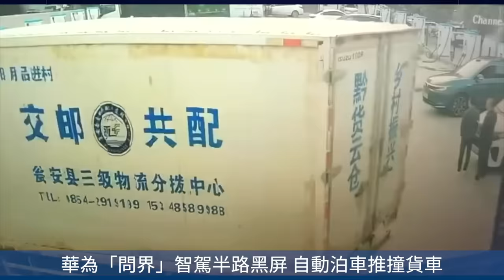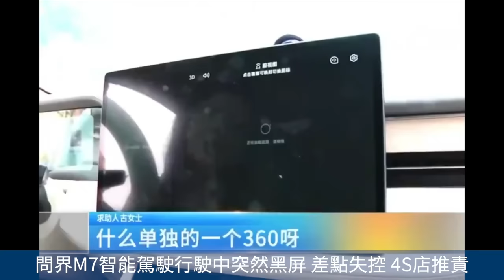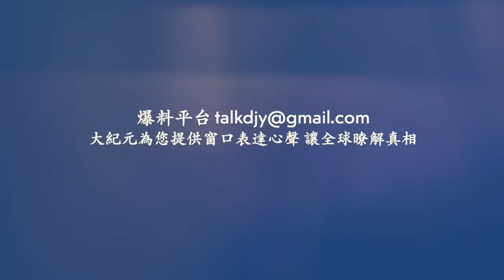北京異象 彗星掃後又現極光 天空一片血紅！華為「問界」智駕半路黑屏 自動泊車推撞貨車！網絡視頻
相關文章：
北京異象 彗星掃後又現極光 天空一片血紅
華為「問界」智駕半路黑屏 自動泊車推撞貨車
Line：@puritang
❤️ 留下Email，訂閱大紀元電子報！
1. 秉承普世價值，堅持獨立的原則，維護民眾的知情權，捍衛新聞自由，提倡信仰自由、言論自由、集會自由，尊重人權。
2. 為真相護航，為沉默發聲，始終將讀者的利益放在首位。